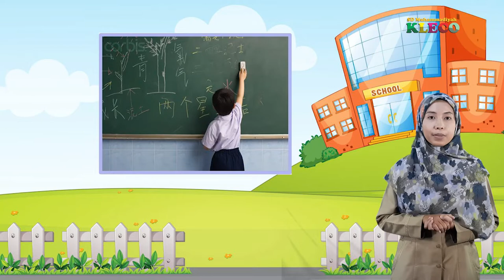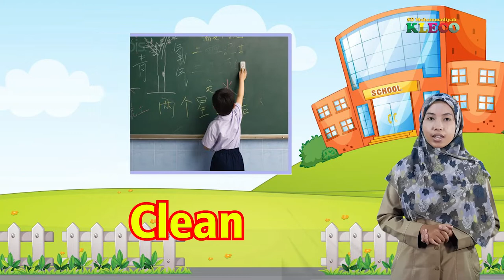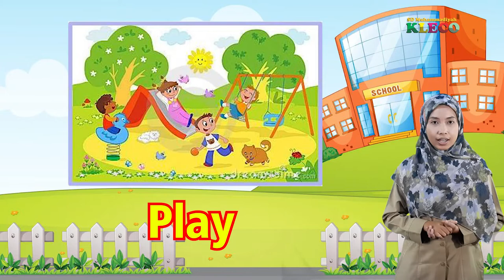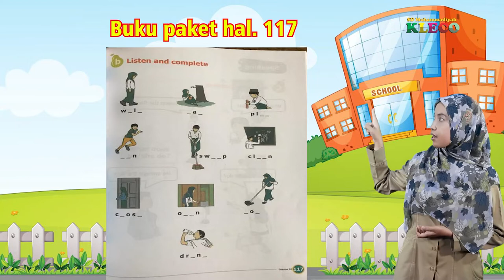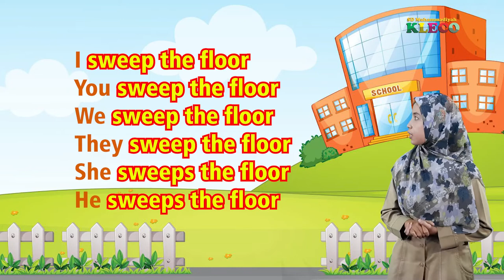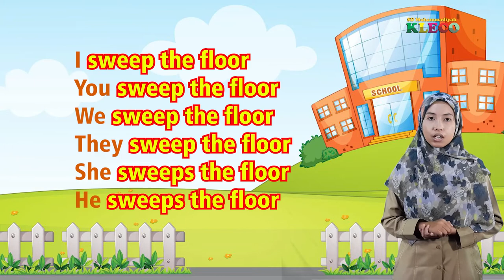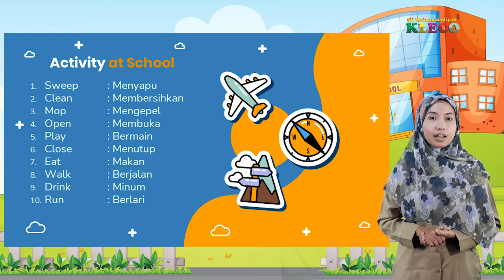KELAS 2 || B INGGRIS || ACTIVITY AT SCHOOL